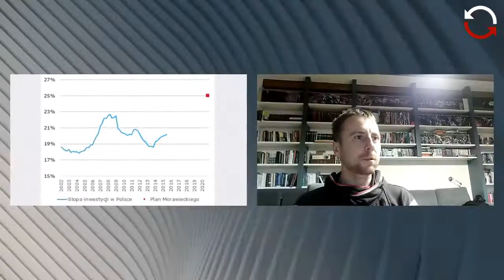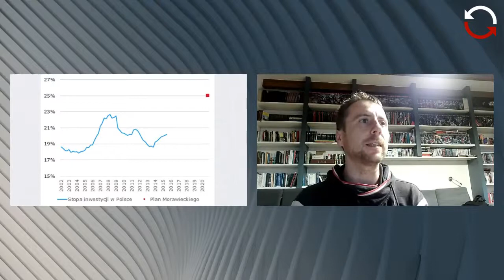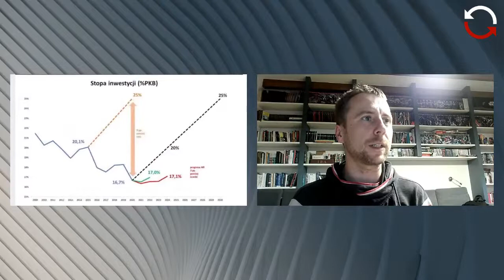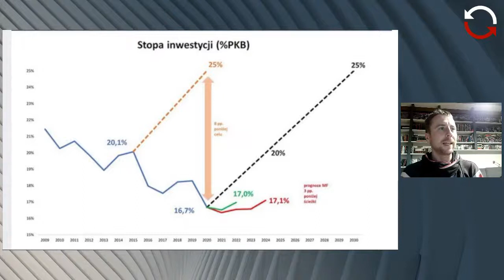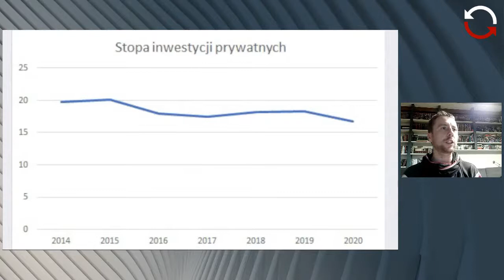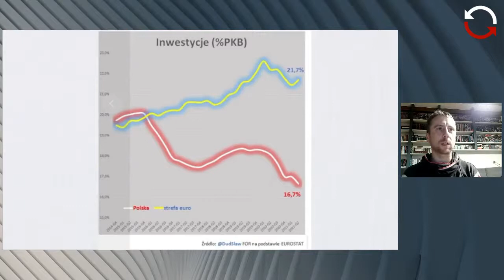Trzy Grosze -Piotr Arak - Tomasz Kasprowicz- - odc. 15 - Powtórka programu!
Zapraszamy na powtórkę programu!

Plan Morawieckiego słusznie zauważał, że inwestujemy za mało. Niestety od czasu jego wprowadzenia inwestujemy jeszcze mmniej. O tym czemu tak się dzieje porozmawiamy z Piotrem Arakiem szefemPolskiego Instytutu Ekonomicznego